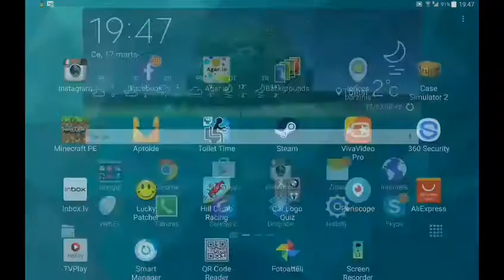Jevmings👌👍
Gaming video būs vellllllll😉🙈